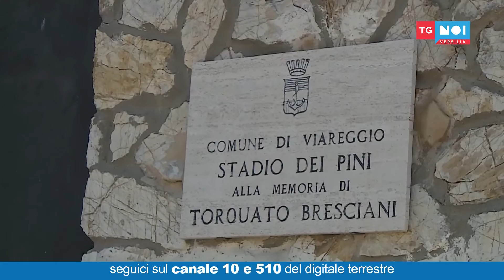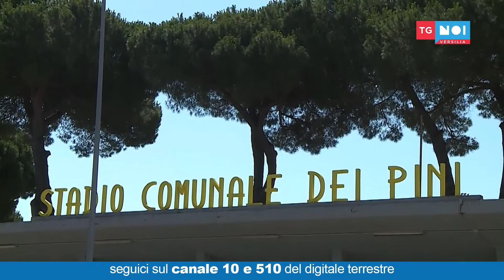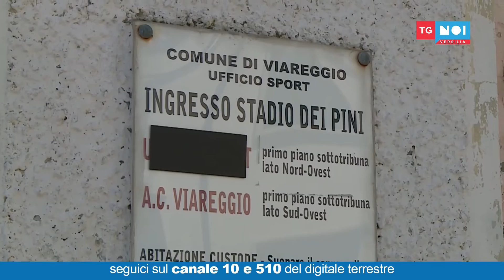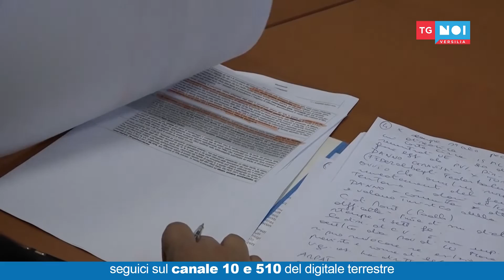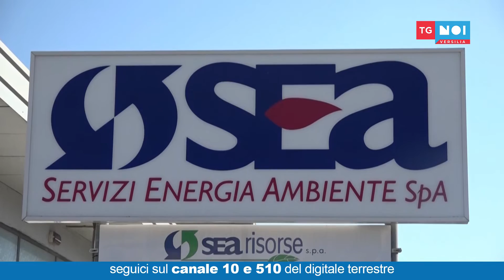Tg Noi Versilia 15/11/2019